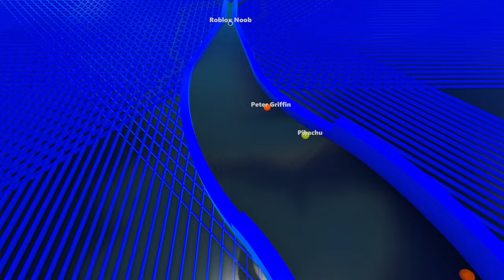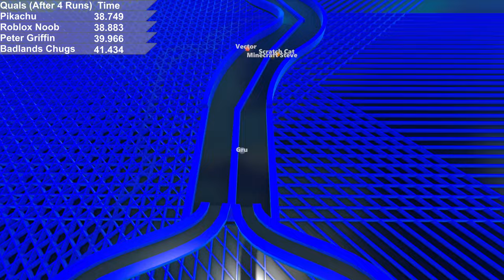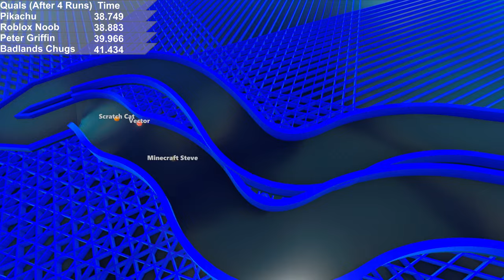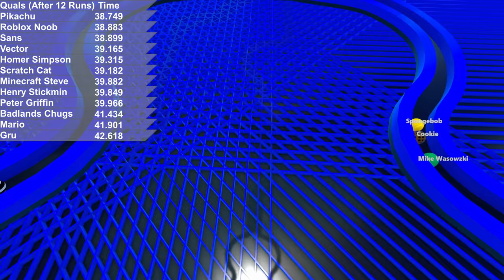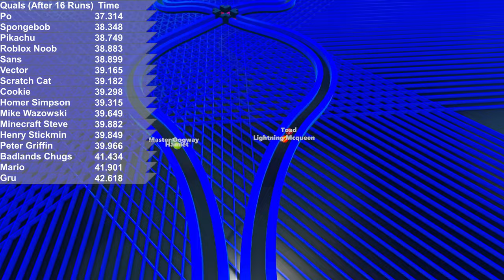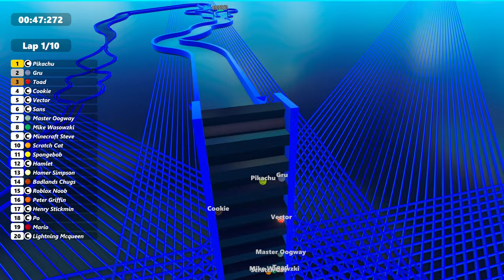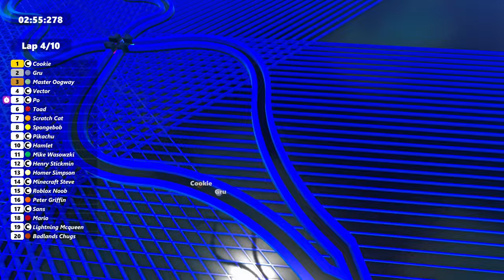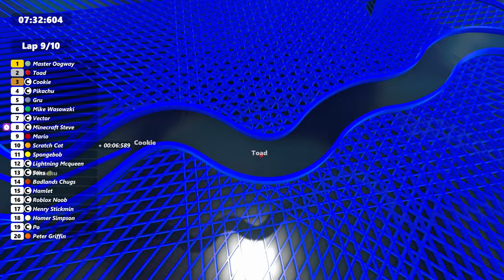Marble Cup Season 2 - Race 5: Split Segway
Heavily inspired by      @JellesMarbleRuns

0:00 Intro
0:35 Qualifiers
5:10 Race
14:45 Results/Outro